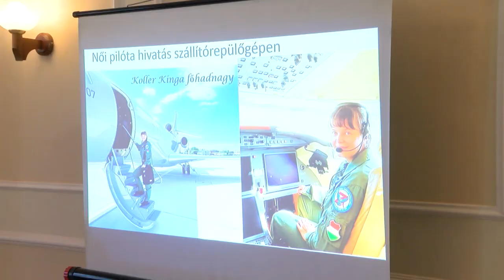A fellegekbe repítette a pilótanő előadása az érdeklődőket Tevelen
A katona családból, teveli gyökerekkel rendelkező Koller Kinga, főhadnagy az egyetlen magyar nő, aki egy Dassault Falcon 7X-es sugárhajtású honvédségi repülőgépet vezethet. Nemrégiben Tevelen osztotta meg szakmájának és a repülés világának érdekességeit. Álma megvalósításához elengedhetetlen volt a kitartó munka, erre bíztat másokat is.